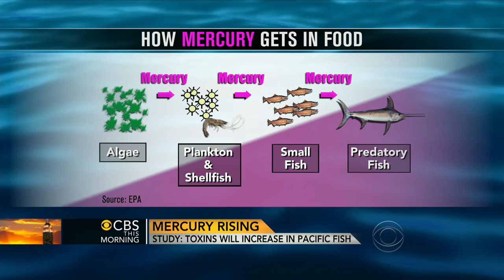Rising mercury: Study suggests increase of toxins in Pacific fish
A new study conducted by researchers at the University of Michigan and the University of Hawaii says they are being contaminated by air pollution from Asia. Dr. David Agus, professor of medicine at the University of Southern California, joins "CBS This Morning" to discuss what you should know about fish.